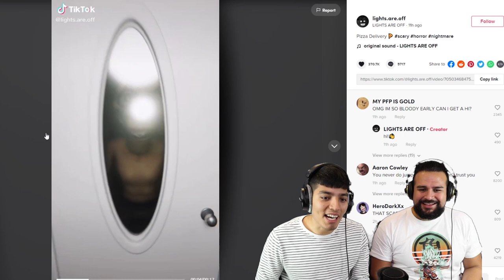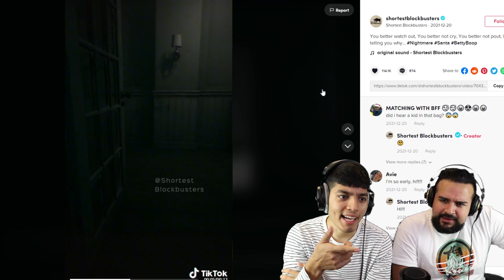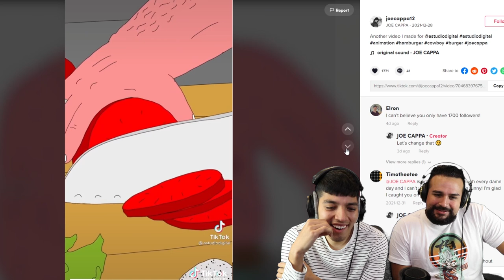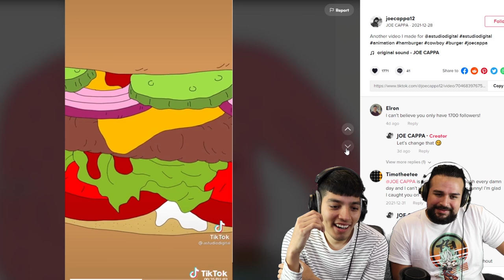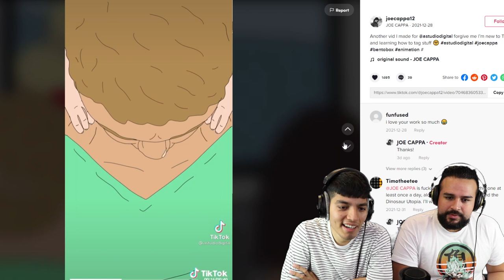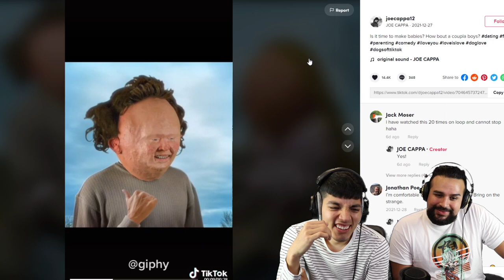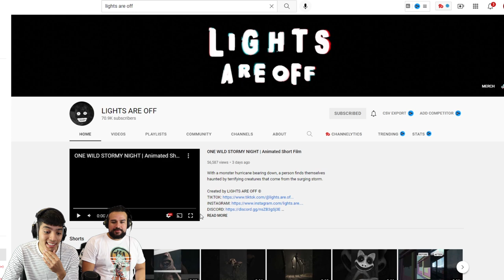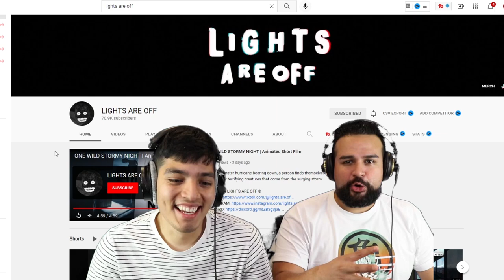SCARY TIKTOK.EXE pt 26 | REACTING TO HORROR VIDEOS THAT WILL GIVE YOU NIGHTMARES | DONT WATCH ALONE!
It's 2022 and this is our first reaction to Scary tiktok videos! Our first video has a lot of @LIGHTSAREOFF Tiktoks, including his short film that you do not want to miss! Make sure you give his channel a follow! Do not watch alone because these horror videos will give you nightmares!